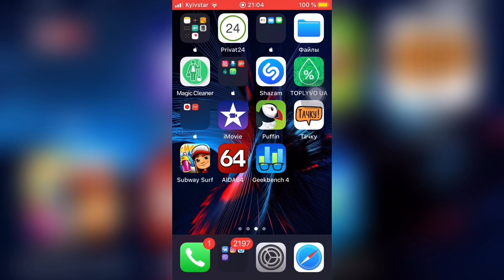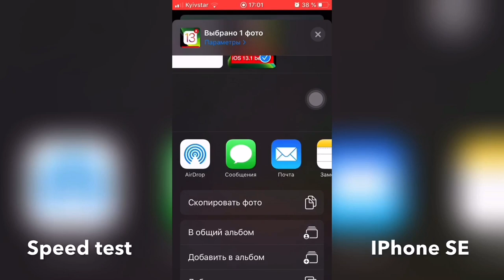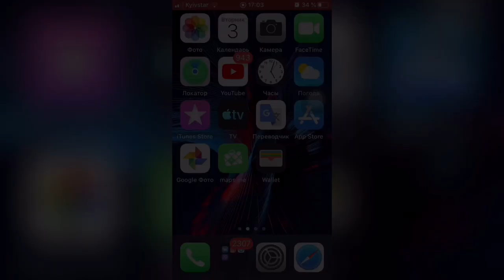💡Обзор iOS 13.1 бета 2 на iPhone SE💡 - Apple Experts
Не забываем делать резервную копию в iTunes/iCloud перед каждой установкой бета версии!

Исправление багов:
1. Аудио
2. Deprecations
3. Audio Sharing
4. AVFoundation
5. Core Haptics
6. Core Image
7. Find My
8. iCloud
9. Mail
10.  Network
11. Reality Kit
12. Screen time
13. Sidecar
14. Siri
15. SwiftUI